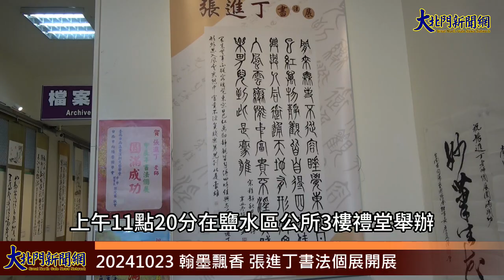20241023 鹽水區公所 翰墨飄香 張進丁書法個展開展—大北門新聞網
鹽水區公所於113年10月23日（星期三）上午11點20分在鹽水區公所3樓禮堂舉辦「張進丁書法個展-翰墨飄香」開展儀式，邀請書法家張進丁先生開展，現場邀請里長、社區理事長及各學校校長齊聚欣賞。
本所藝廊從113年10月23日起於本所2樓「藝氣相投」藝廊展出書法家張進丁的墨寶。本次展覽將展出其創作的十餘幅書法作品，涵蓋多種書法風格，從端莊古樸的篆書到奔放的草書，展現了書法家張先生對於書法的熱愛與追求，也讓前來觀展的民眾可以感受到書法藝術的無窮魅力及深刻內涵。
黃偉哲市長表示，鹽水區公所將公所2樓空間活化轉型為藝廊，至今已辦理了4場藝術展，期間辦理風格各異的藝展，將藝術融入辦公空間，提供給洽公民眾接觸藝術的場所及欣賞藝術的機會，發揚鹽水古鎮文萃之風。
民政局長姜淋煌表示，此次書法展呈現了多種書法風格，足以感受張先生對於書法的鑽研與喜歡，才可以如此行雲流水的將書法作品呈現於大眾面前，不僅表達了書法藝術的多變性，也是對傳統文化的傳承與弘揚。
區長陳文琪表示此次書法展是一個難得的學習及欣賞書法藝術的機會，屆時書法家張先生親臨現場，為現場來賓及民眾分享其創作理念，並進行互動交流。本次展覽期間至114年1月22日止，歡迎有興趣的民眾多多來本所2樓藝氣相投藝廊看展，一起來探索千姿百態的文字藝術。
張進丁 書法家簡介
一、學歷:
台南市柳營人
台南二中畢業
台北市大同工學院電機系畢業
二、經歷:
財政部關務署台北關退休。
台南市向陽藝術學會_前總幹事
臺南市南瀛青溪新文藝學會_財務長
臺南市美術學會
新營美術學會
三、展覽經歷：
1.聯展：
國立臺南生活美學館、岡山文化中心、彰化縣立美術館、新營文化中心、 梅嶺美術館、嘉義縣中埔鄉嘉檳文化館、 新港社地方文化館 ，麻豆文化館等多次聯展。
2.個展：
新化楊逵文學紀念館、 鹽水地政事務所、鹽水區公所、台電新營營業處、 麻豆監理站、 官田區公所、，柳營尖山埤渡假村等數次個展。